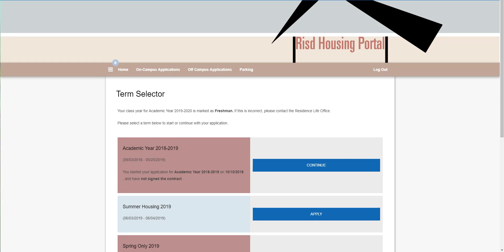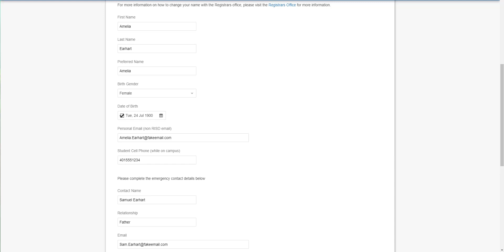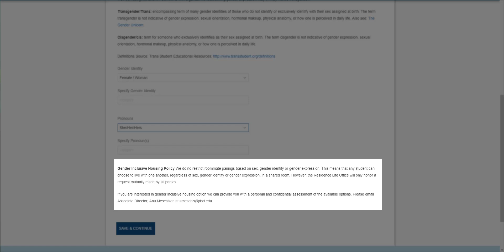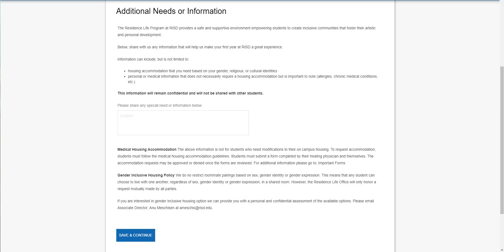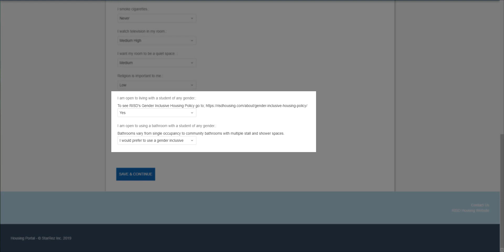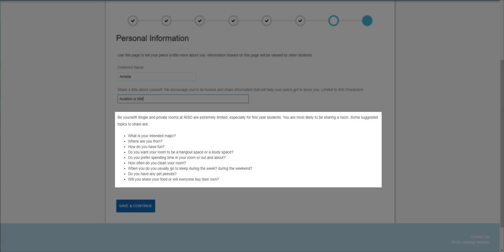Starting your Application - RISD Housing Portal Tutorial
This video walks RISD students through logging on to the housing portal and beginning their housing application.

Topics covered:
1. Starting your Application
2. Signing your Contract
3. Creating your personal profile.